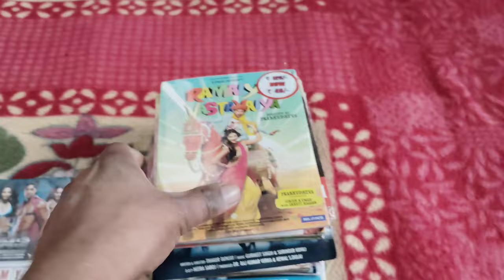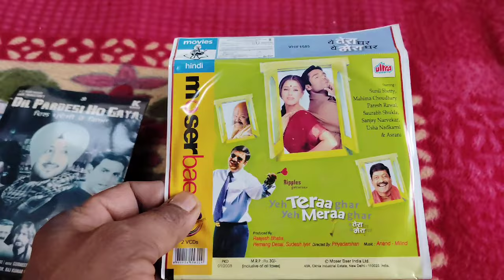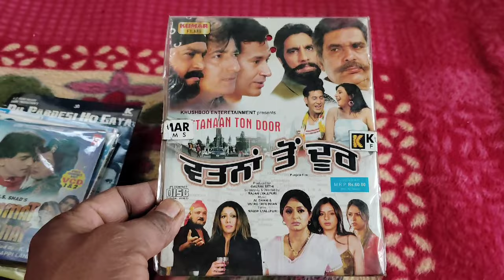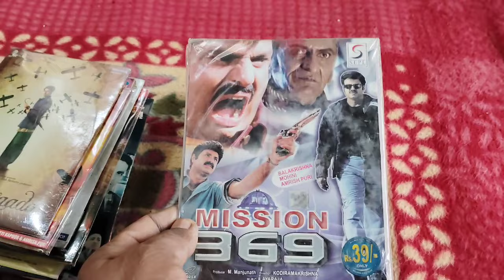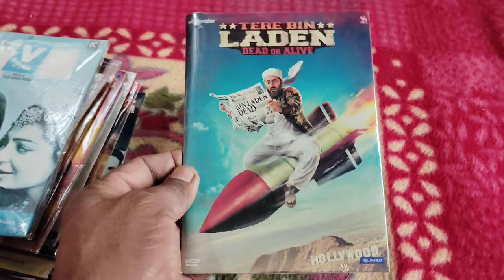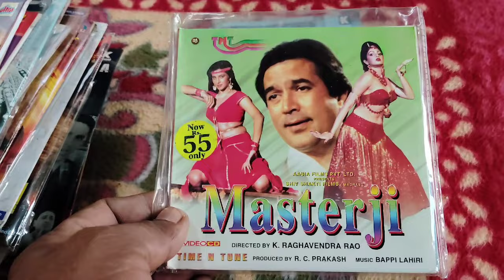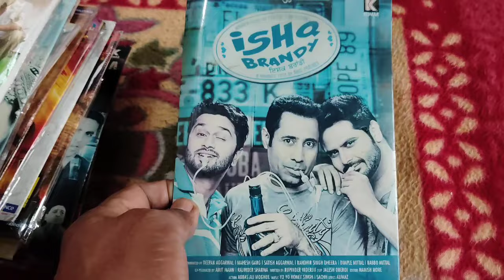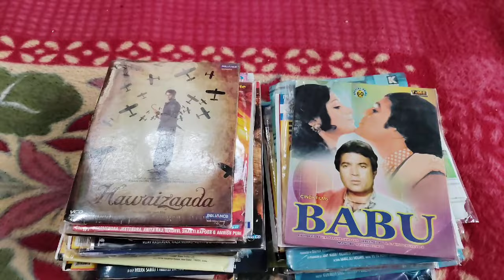Superhit Bollywood movies Vcd cassettes Part-71( Vcd cassettes price- 100 rupaye per cassette)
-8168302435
5 cassettes se kam ka order nahin liya jayega
1 se 10 cassette tak ka courier charge 100 rupaye liya jayega
# Vcd# Vcd cassettes# Cassettes#